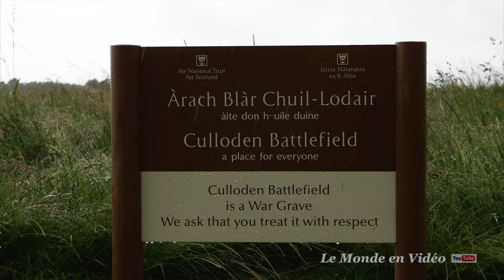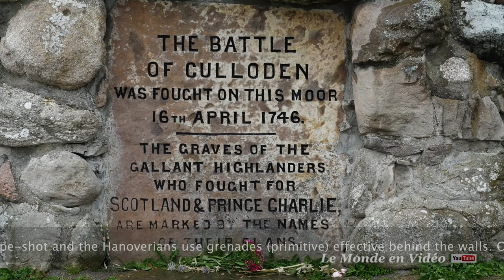Culloden Battlefield Scotland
Culloden is the site of one of Britain’s most important battles. On the 16th April 1746, an army of around 5000 Jacobite Highlanders faced an army of 9000 Hanoverian Government Troops across the bleak Culloden Moor. Although the Jacobites had defeated the Government troops in every battle since the beginning of that campaign in August 1745, their exhaustion and bad leadership resulted in decimation at Culloden.

Culloden Battlefield has been returned to a similar appearance as it would have had in 1745. The moor is marked with the burial sites of the dead of the clans, and flags mark the positions of the Jacobite clans and the Government troops.

There is a visitor centre detailing the events leading up to the battle, the key actions of the battle and the gruesome aftermath. A new visitor centre opened in 2008 and it is well designed so that you can understand the motivations and dilemmas of the opposing sides that fought at Culloden.

Culloden est le site de l'une des batailles les plus importantes de la Grande-Bretagne. Le 16 Avril 1746 une armée d'environ 5000 jacobites Highlanders fait face à une armée de 9000 soldats Hanovrien gouvernement à travers le sombre Culloden Moor. Bien que les Jacobites avaient battu les troupes gouvernementales dans toutes les batailles depuis le début de cette campagne en Août 1745 leur épuisement et la mauvaise conduite ont donné lieu à décimation à Culloden.

Culloden Battlefield a été renvoyé à une apparence similaire à celle qu'il aurait eu en 1745. La lande est marquée par les lieux de sépulture des morts des clans, et des drapeaux marquer les positions des clans jacobites et les troupes gouvernementales.

Il y a un centre d'accueil précisant les événements qui ont mené à la bataille, les actions clés de la bataille et les conséquences horribles. Un nouveau centre d'accueil ouvert en 2008 et il est bien conçu pour que vous puissiez comprendre les motivations et les dilemmes des côtés opposés qui ont combattu à Culloden.